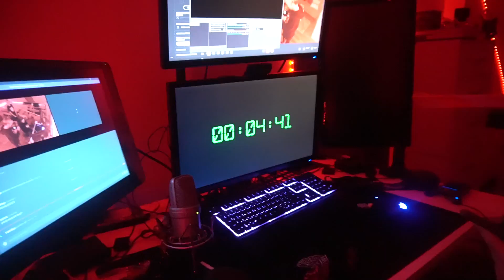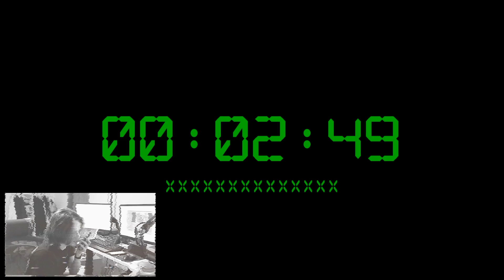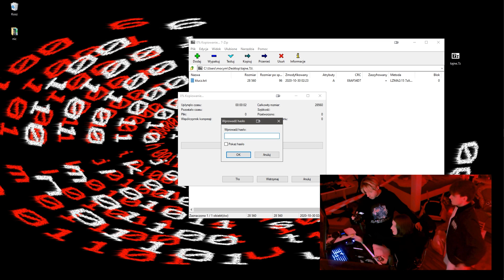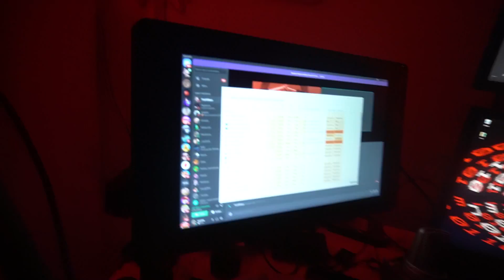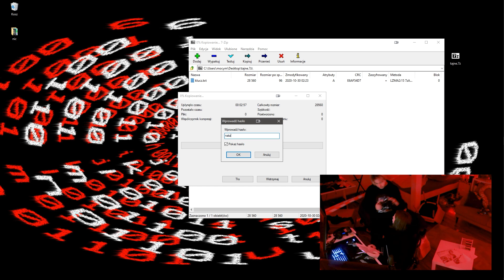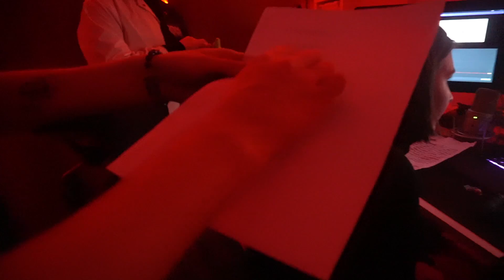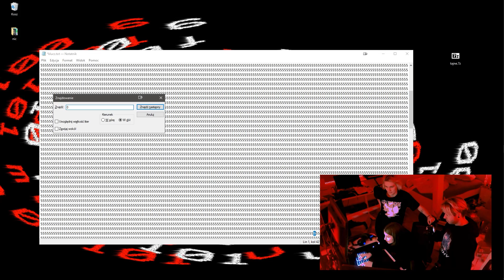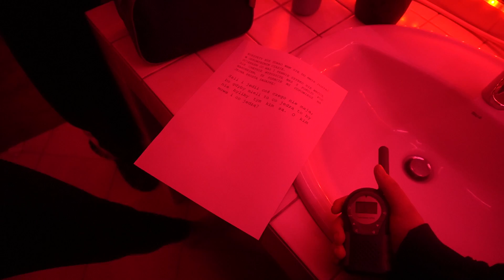STWORZYŁEM STRASZNY ESCAPE ROOM i ZAMKNĄŁEM ICH W NIM!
Dzisiaj STWORZYŁEM STRASZNY ESCAPE ROOM i ZAMKNĄŁEM ICH W NIM!
Jeśli jesteś na tym kanale po raz pierwszy warto zajrzeć i obejrzeć inne filmy między innymi:
Among Us w Prawdziwym Życiu, Challenge, czy też to jak siedzę 24h pod biurkiem!